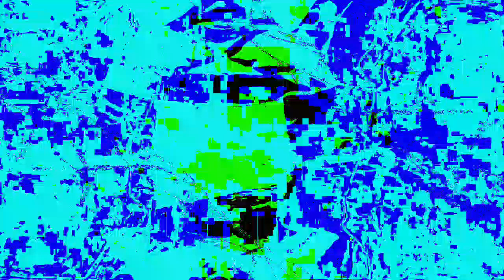Movie 22 12 05 03h27m38s separate realities 3 set of videos. *Photosensitivity Warning*